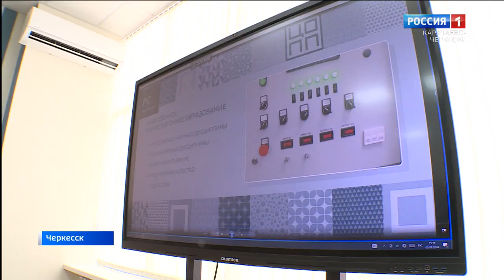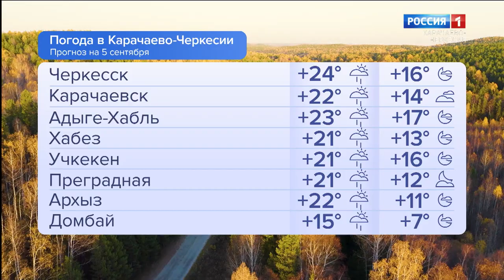Утро России. Карачаево-Черкесия 05.09.2024